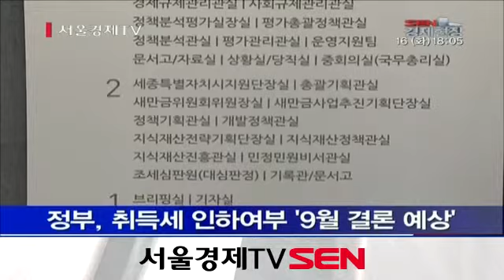현오석 부총리 "취득세 인하여부 9월 결론‥2차 추경 없다"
현오석 경제부총리 겸 기획재정부 장관이 취득세 영구 인하 여부와 관련해 9월 중순께에 결론을 내겠다는 입장을 밝혔습니다. 또 세수부족 문제 해결을 위한 2차 추경예산 편성은 생각하고 있지 않다고 말했습니다.
현오석 부총리는 오늘 정부세종청사 기획재정부 기자실에서 진행된 간담회에서 "취득세 문제는 중앙과 지방 간 재원의 조정이나 기능 조정 등 문제와 함께 다뤄져야 한다"며 "이런 문제를 조정하다 보면 결국 내년 예산안까지 반영해 결정하게 될 것"이라고 말했습니다.
정부가 9월 중 후반께 예산안 편성을 마무리하는 점을 감안하면 취득세 문제는 이때쯤 결론이 나올 것으로 보입니다. 지난 6월 취득세 감면 혜택이 종료된 이후 주택 거래가 급감하면서 취득세율 영구 인하론이 등장했지만 부처 간 이견 조율에 시간이 걸리는 상황에서 현 부총리가 타임테이블을 내놓은 것입니다.